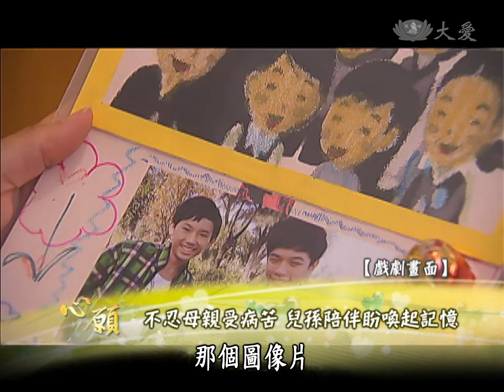【大愛會客室】20131101 - 心願 - 第33集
大愛會客室 - 節目來賓： 黃幼、黃彩雲、黃美惠、黃清海